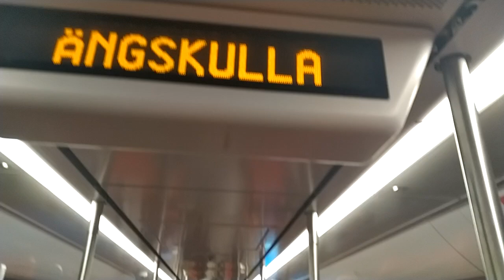Uuden M300-metrojunan yksi sisänäyttö jumissa taas